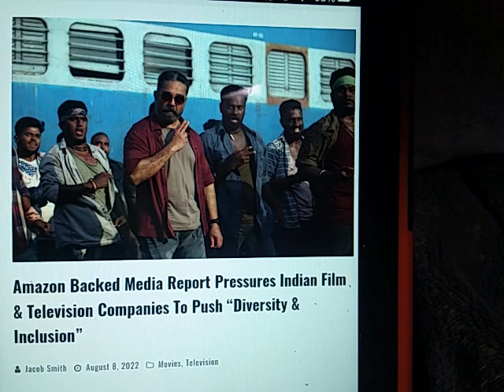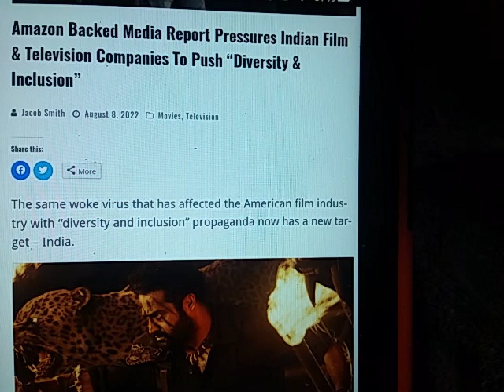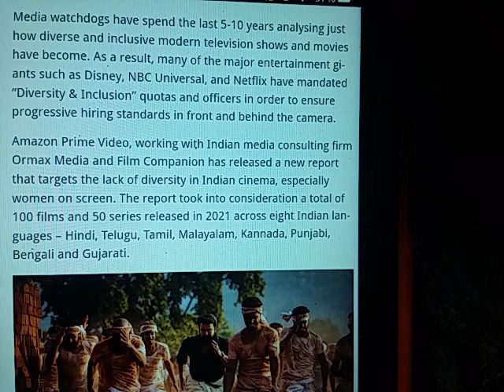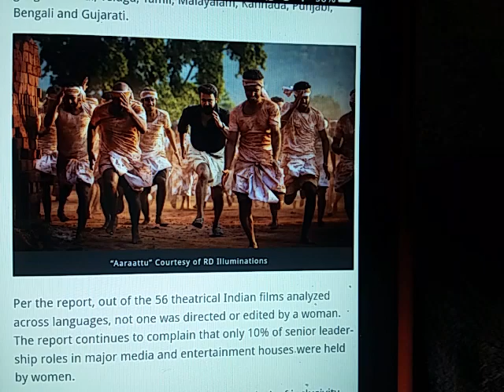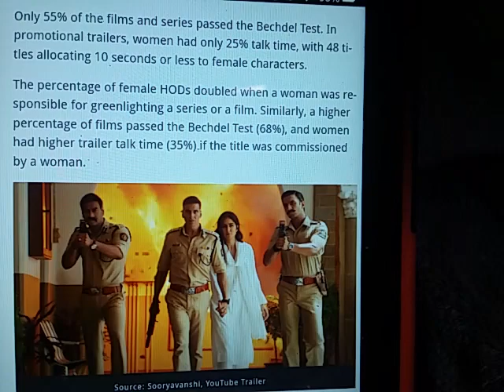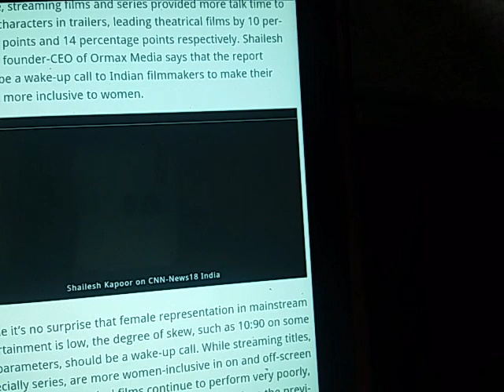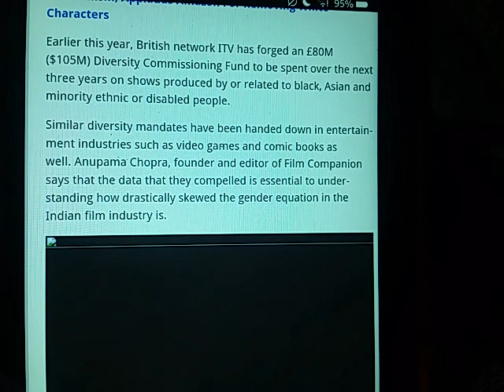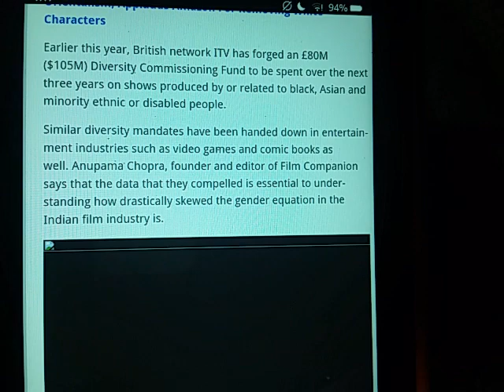AMAZON pressures India, spread virus of GLOBALIST propaganda, or ELSE! Fake + Ghey world domination